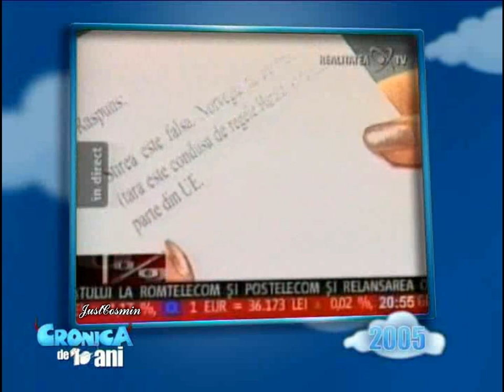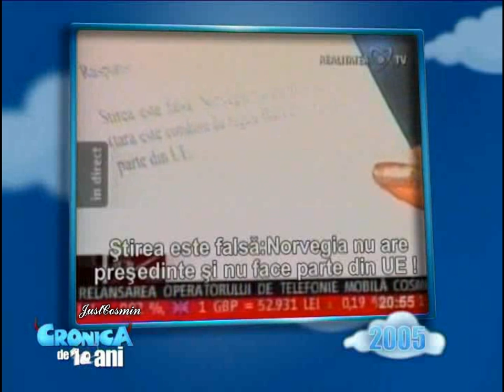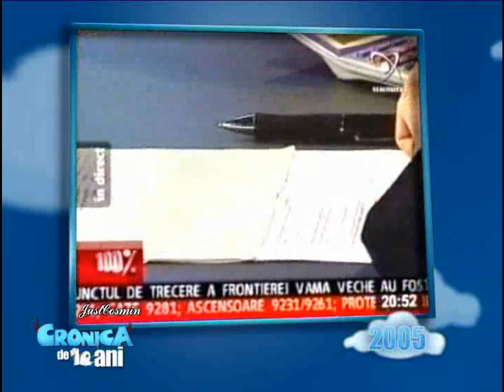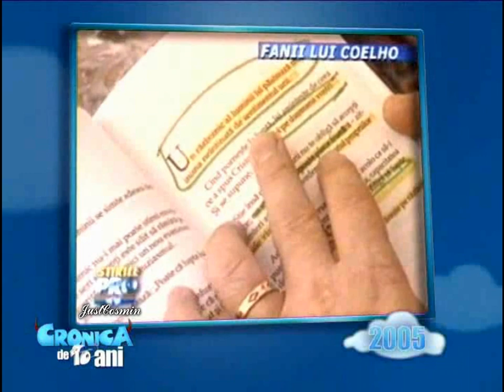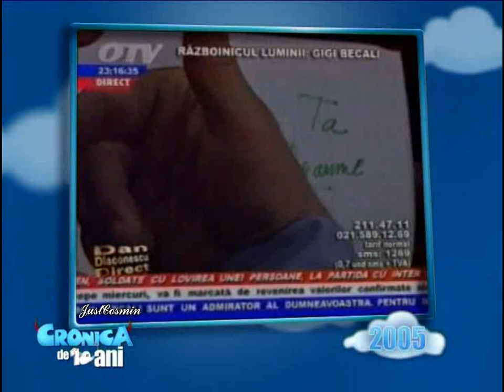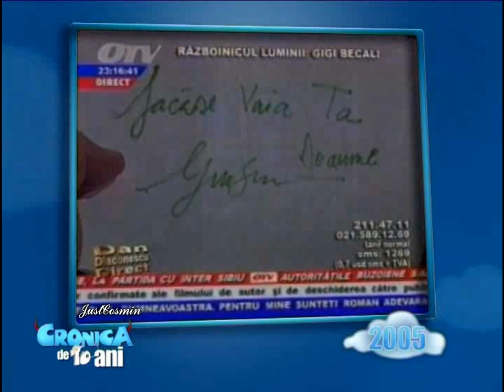Cronica Carcotasilor 2005 (Chiftelute de la TV + Scenete)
Cronica Carcotasilor 2005 (Cronica de 10 Ani)